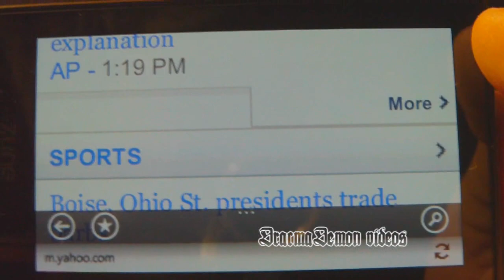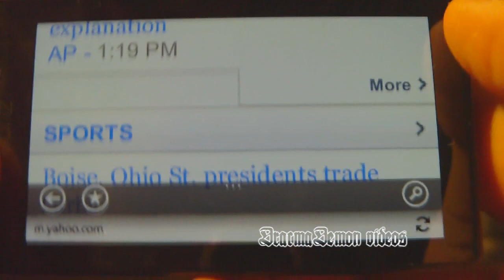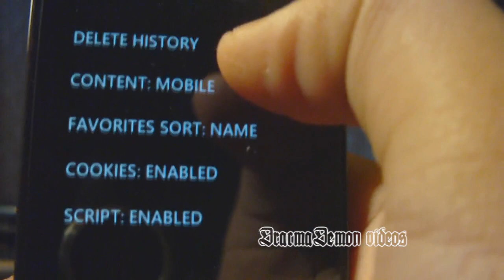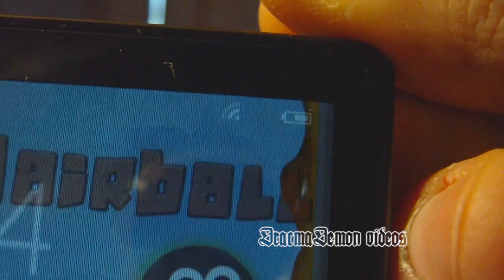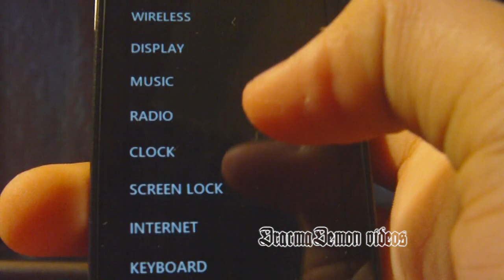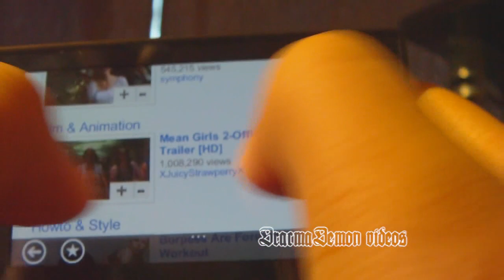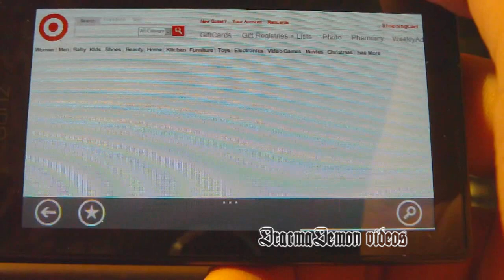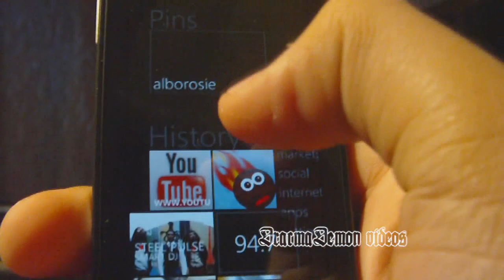Review: Zune HD (16GB Black) Part 2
2nd part of my review.